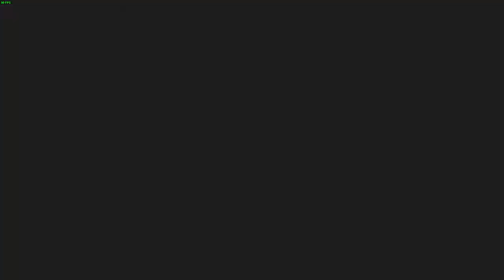the surge 2 first playthrough part 1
The Surge 2 (Surge 2) Walkthrough Gameplay Part 1. This is my first playthrough i hope you guys enjoy the gameplay with me and i also hope you have a wonderful day.